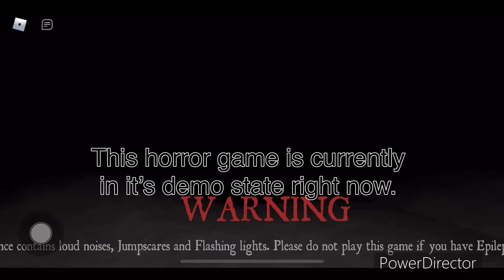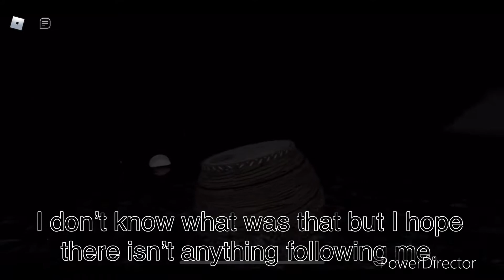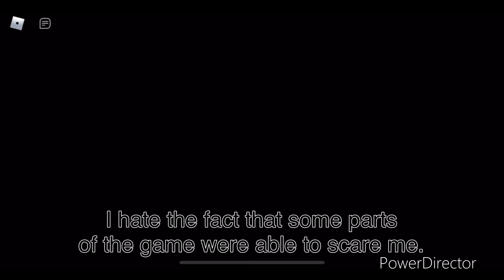Gloom [Demo] Indie Horror game | Gameplay (Roblox)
I’ve stumbled across a horror game that was in its demo state, as I played it, it was surprisingly good. I was surprised to find out that the game was being developed by only one person. Bolarity (The Developer of the game) worked pretty hard on this. I’m not aware of this game’s lore so maybe Bolarity can maybe tell us what they game is about soon but either way, this was a pretty good demo.